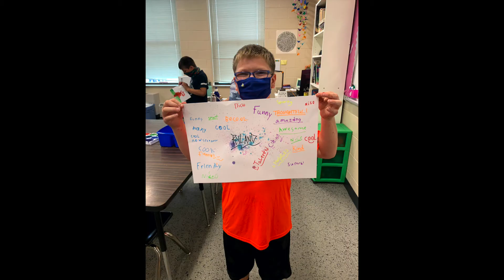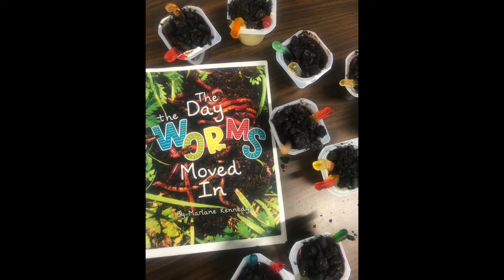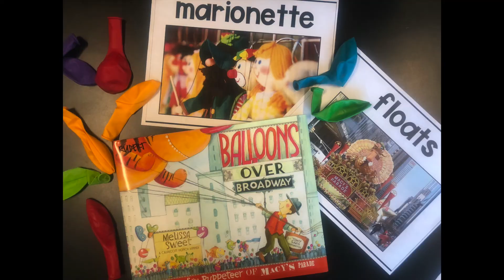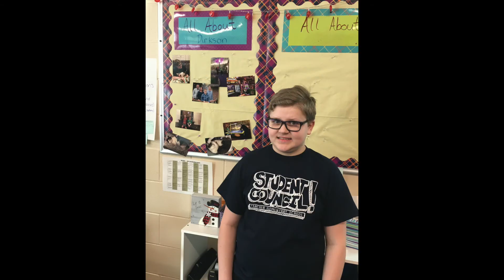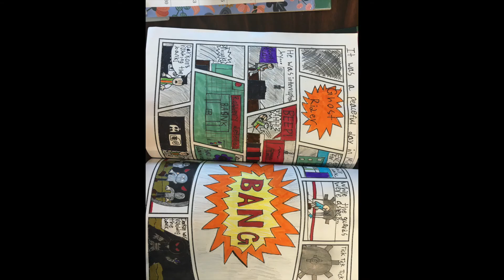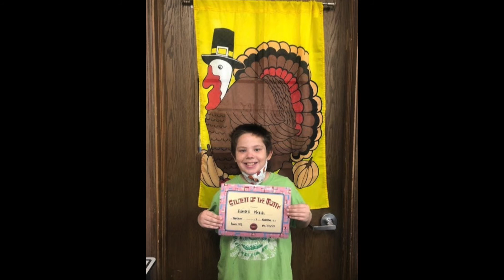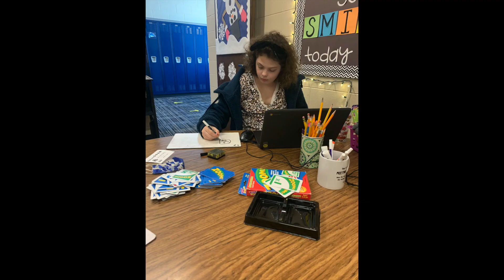Fancher 5th Grade End of Year Video 2022